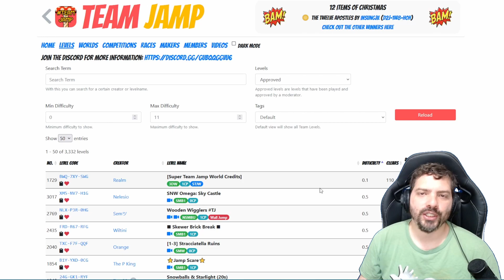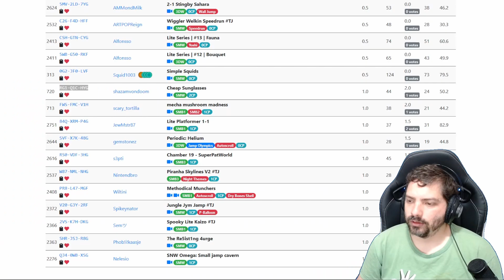e você achando a fase do saiko difícil!